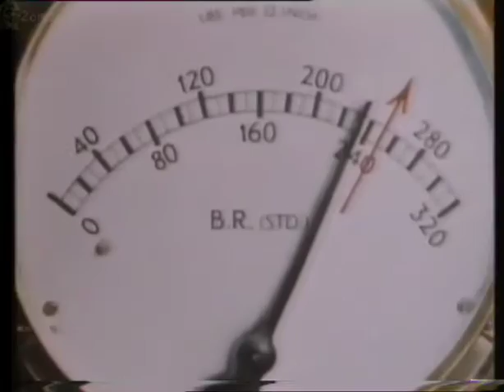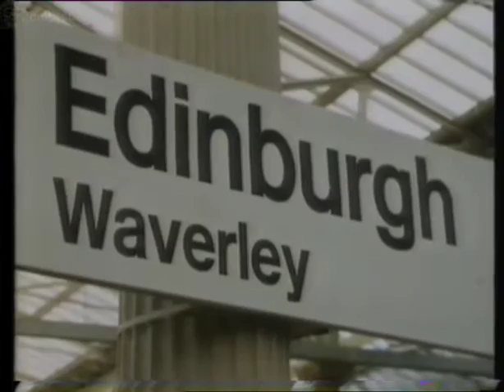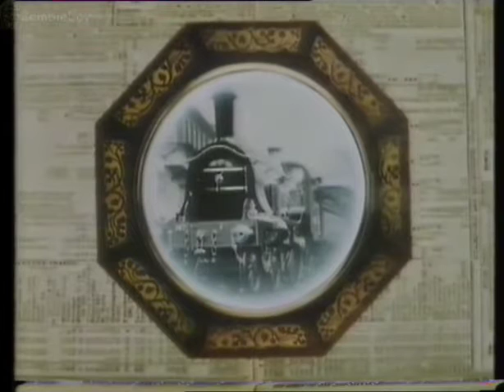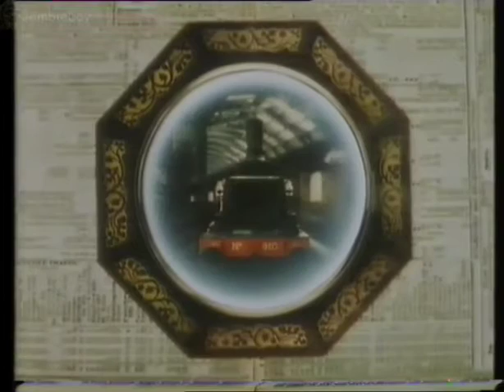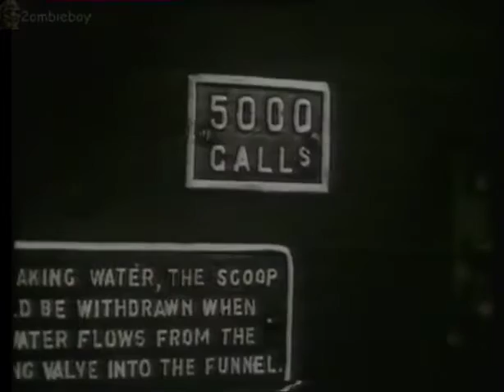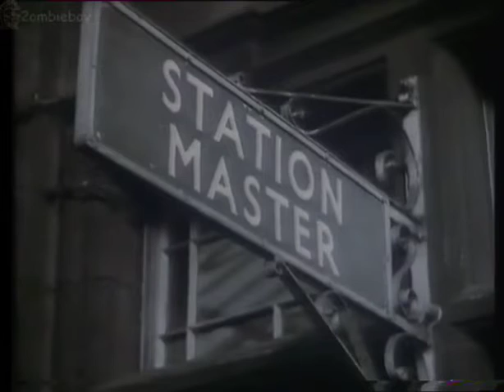Steam Days Flying Scotsman BBC Documentary 1986 (VHS Capture)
A wonderful documentary hear from the bbc taken from off air recorded vhs tape in 1986.Shows the history of the train with lots of archive footage and then rebuild in 86 that saw it return to the uk rail network.

2ombieboy